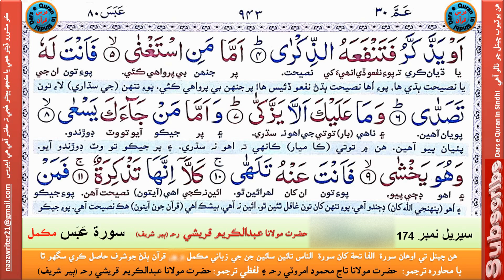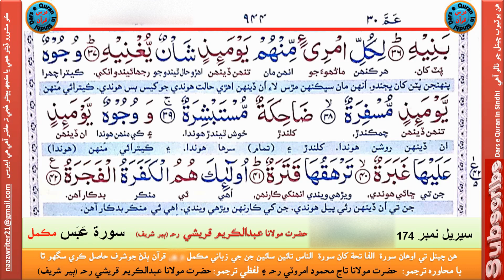Surah Abasa | سورۃ عبس | Hazrat Molana Abdul Kareem Qureshi R . A (Ber Shareef) | Daura e Tafseer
@darsequraninsindhi | Surah Abasa | سورۃ عبس | Hazrat Molana Abdul Kareem Qureshi R . A (Ber Shareef) | Daura e Tafseer

In this channel you will listen Tilawat e Quran Majeed, Hamd O Naat and speeches of different Ulma e Kram in Sindhi and Urdu, especially Dars e Quran and Daura e Tafseer al Quran by Hazrat Maulana Abdul Kareem Qureshi Rehmatullah Alaih (Sain Ber Waro), Daura e Tafseer al Quran by Hazrat Maulana Meer Muhammad (Merk) and Dars e Quran by Hazrat Molana Muhammad Qasim Soomro (Kandyaro).